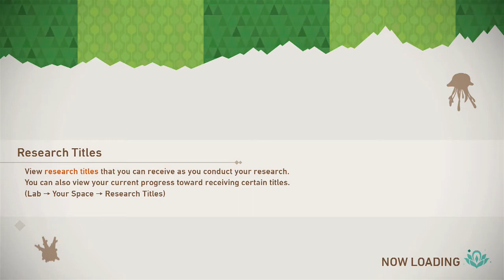Let's Play New Pokemon Snap (Co-op) Ep. 24: Toxic Fumes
I know there's more to this game, but I think this will do it for us.